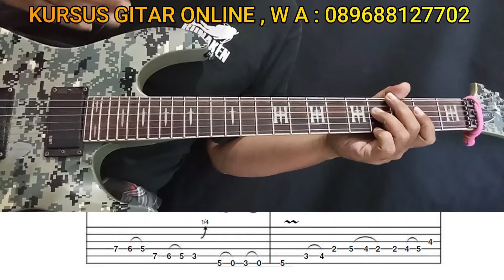BELAJAR MELODI JAZZ GITAR | FUSION JAZZ SOLO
Halo teman teman , kali ini saya akan membahas bagaimana cara membuat nada nada gitar jazz fusion, skala gitar apa saja yang dipakai , simak terus dari awal sampai akhir. Semoga bermanfaat dan bisa membantu. Untuk teman teman yang berminat kursus gitar online dengan saya silahkan hubungi w a: 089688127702